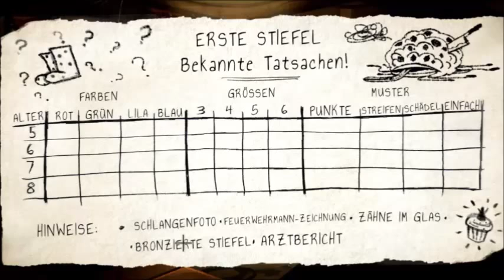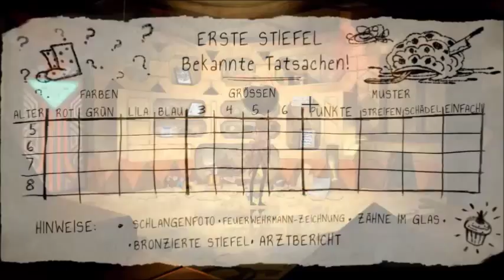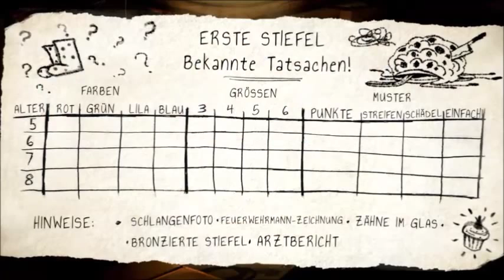Broken Age #14 - Mama Hope ♥ Let's Play Broken Age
Irgendwie sieht sie ziemlich erschroken aus wegen den Ballon Kopf o.o

Aber schaut selbst :3